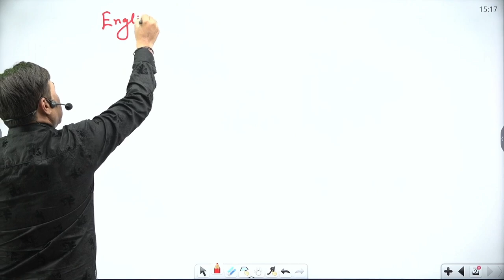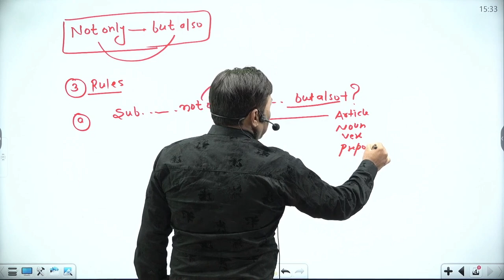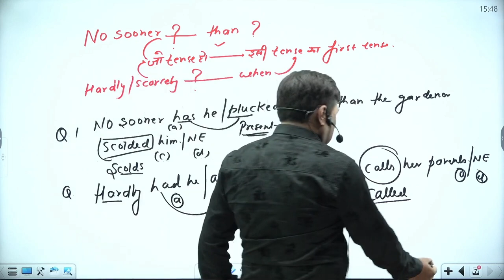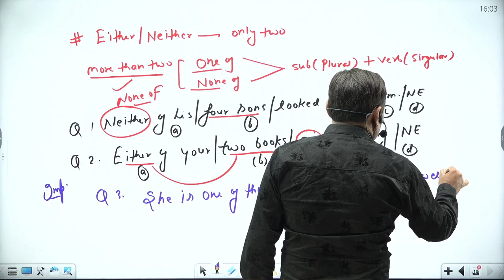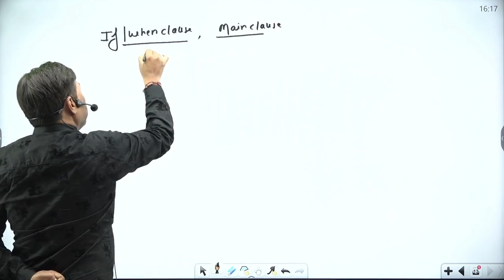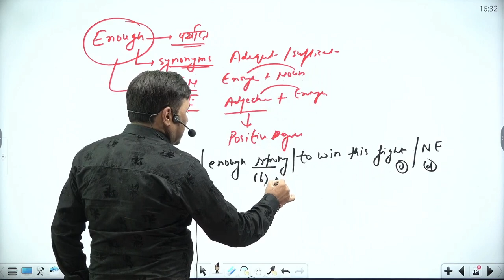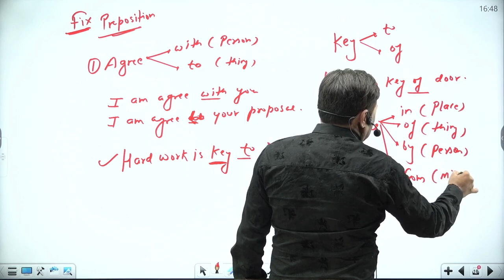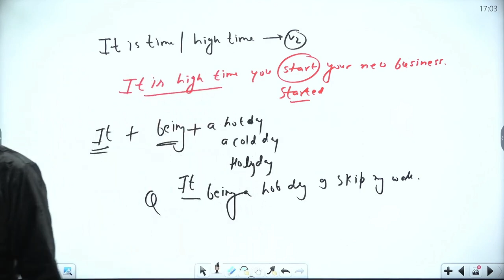Complete English Grammar in One Video | Rules | Noun | Pronoun | Bank & SSC Exams | T.C.Nagiya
English Grammar in 1 shot | Basic to Advance English | T.C Nagiya Sir | For All Competitive Exams

Thanks Regards .
NAGIYA'S LEARNING ADDA